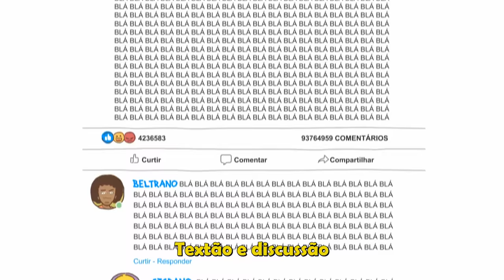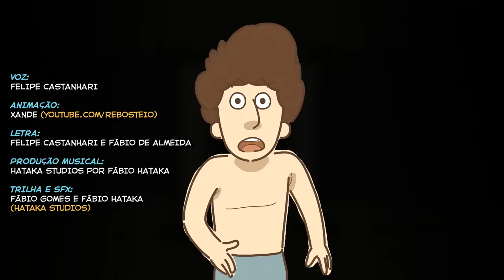RETROSPECTIVA ANIMADA 2018 ♫ - Canal Nostalgia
Se lembra de tudo o que aconteceu em 2018? Veja em nossa Retrospectiva Animada 2018

SEJA MEU PATRÃO! Vire membro do canal e ganhe recompensas

Créditos
Voz - Felipe Castanhari
Letra - Felipe Castanhari e Fábio Pereira
Produção Musical - HATAKA STUDIOS por Fábio Hataka
Trilha e SFx - HATAKA STUDIOS por Fábio Gomes e Fábio Hataka
Direção - Felipe Castanhari